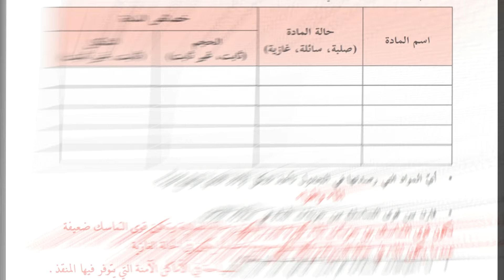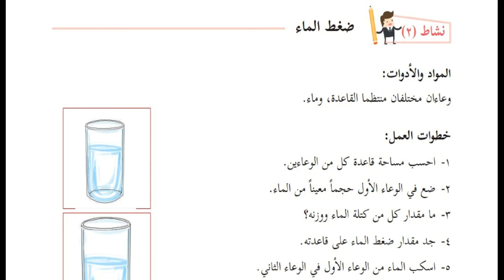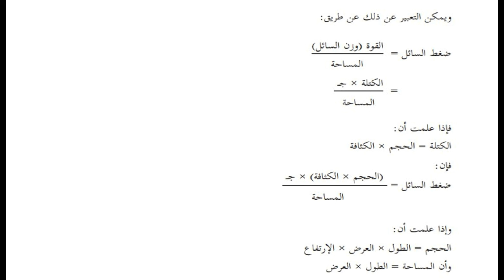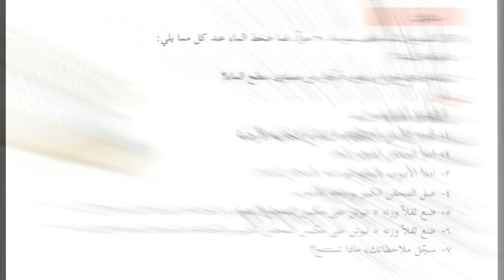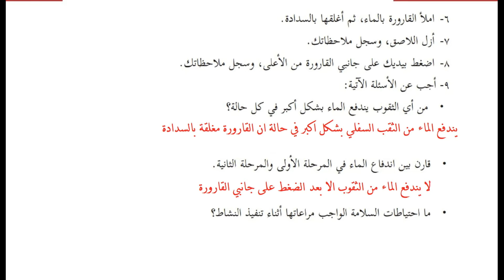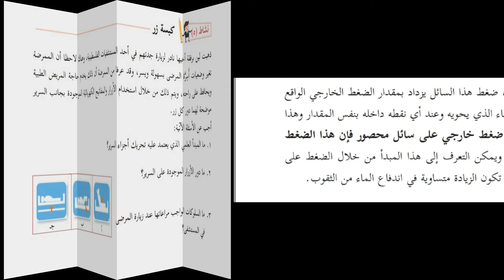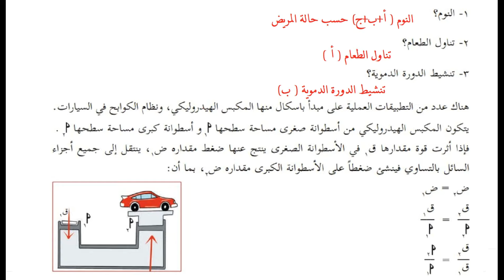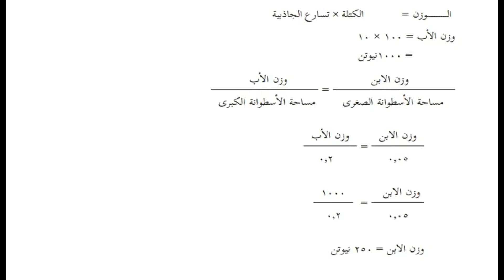درس الضغط في السوائل + حل التدريبات| الصف السابع | علوم | الوحدة الخامسة| الدرس الثالث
الوحدة الخامسة
(الضغط والموائع)
الدرس الثالث
( الضغط في السوائل)
الفصل الدراسي  الثاني